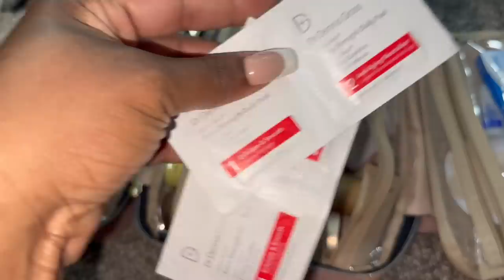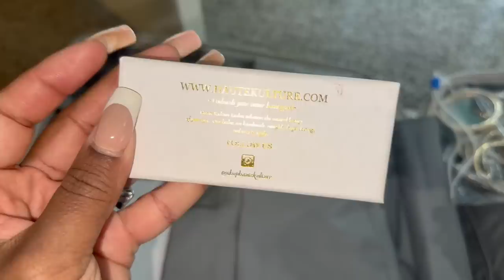VLOG| PACK WITH ME FOR VACAY TO DOMINICAN REPUBLIC 🇩🇴 + OUTFITS + NEW HAIR + AMAZON TRAVEL MUST HAVE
-xoxo
Porchia Nicole

MARC JACOBS TOTE BAG LARGE
DJI Mini 2 SE Drone
24 inch & 17 inch Luggage Suitcases
Solar Power Bank
Summer's Eve Active Chafe Gel

COMPRESSED TOWELS

↪️SKINCARE REGIMEN⤵️
❗️The INKEY List Oat Cleansing Balm
❗️The INKEY List SuperSolutions 5% Benzoyl Peroxide Cleanser Acne Solution
❗️The INKEY List Salicylic Acid Acne + Pore Cleanser
❗️The INKEY List Kaolin Mask
❗️Dr. Dennis Gross Skincare Alpha Beta® Extra Strength Daily Peel Pads
❗️The INKEY List SuperSolutions 1% Retinol Serum
❗️The INKEY List Brighten-i Eye Cream
❗️The OrdinaryMulti-Peptide Lash and Brow Serum
❗️The INKEY ListSuperSolutions 10% Urea Moisturizer Textured Skin Solution

↪️MAKEUP ROUTINE⤵️
❗️Bobbi BrownMini Vitamin Enriched Face Base Priming Moisturizer
❗️Tacha Mini Liquid Silk Canvas: Featherweight Protective Primer
❗️Anastasia Beverly Hills Brow Freeze® Extreme Hold Laminated-Look Sculpting Wax
❗️Anastasia Beverly HillsDIPBROW
❗️Laura Mercier Mini Translucent Loose Setting Powder
❗️SEPHORA COLLECTION Microsmooth Multi-Tasking Baked Face Powder Foundation
❗️Gucci L'Obscur Lengthening Mascara
❗️Biossance Squalane+ Rose Vegan Lip Balm